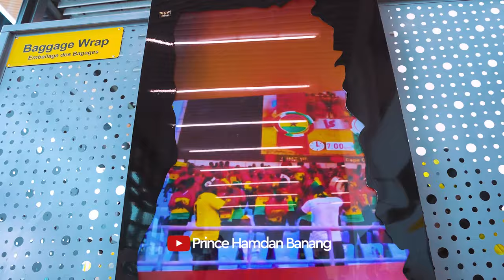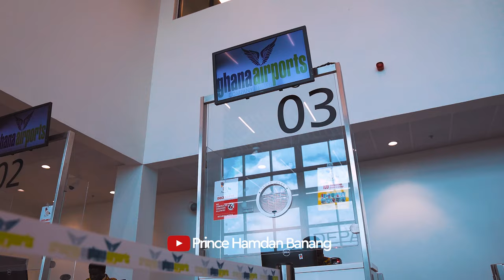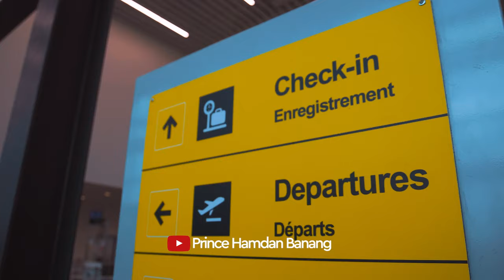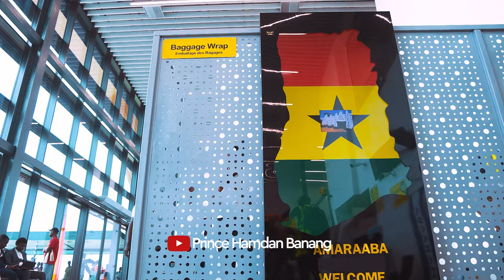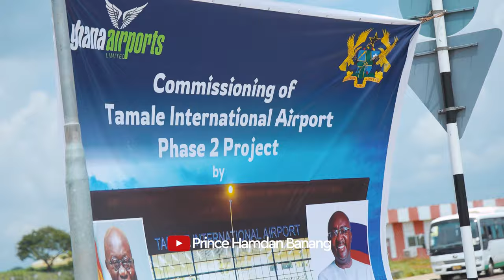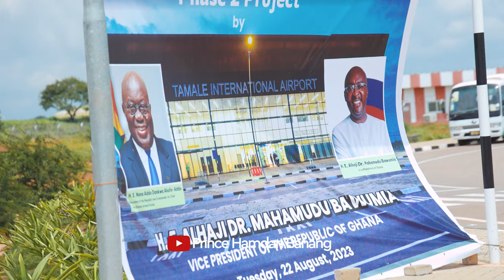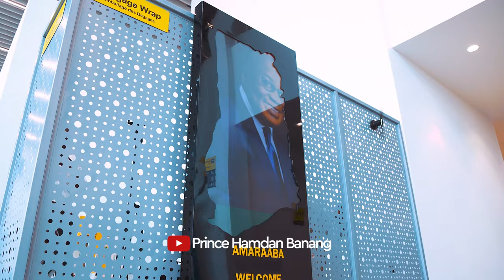Exclusive + Aerial View. Inside the New $70million Tamale International Airport. Start-to-finish.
Phase II of the Tamale International Airport project was commissioned on Tuesday by the Vice President of Ghana, HE Alhaji Dr. Mahamudu Bamumia at the forecourt of the terminal. I have the privilege to bring an exclusive video of the New Tamale International Airport including some aerial view from start to finish.